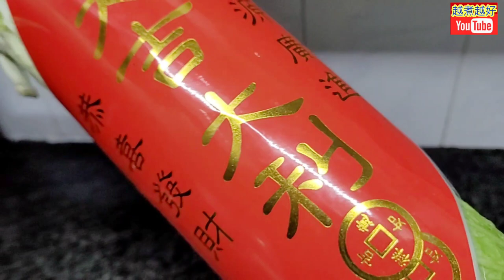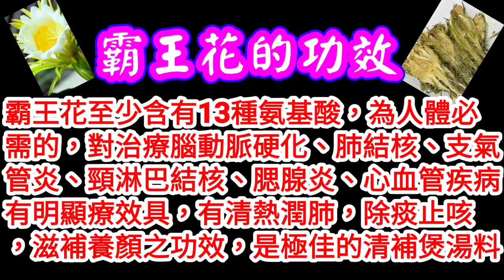黃芽白粉絲蝦米🥬🦐媽媽的味道🧑想做到好🎯家鄉菜🧧買呢種菜🥬可以存放耐啲😃做法好容易✅調味更簡單✅好開胃又清甜😋唔使煩唔使諗🤨跟住煮♨️包好食👍豐富好飯餸🈴️天氣乾燥🔥清熱解毒潤燥😄含水量高👍👍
⬇️⬇️English recipe follows⬇️⬇️
蝦米粉絲炆黃芽白

材料：
黃芽白1個
綠豆粉絲4兩
蝦乾50克
薑3片

處理：
1. 蝦乾，清水浸。
2. 粉絲，清水浸軟。
3. 黃芽白，打橫切1吋一段，清水浸洗2次。
4. 粉絲及蝦乾，清水沖洗乾淨。

烹調：
1. 大火在鑊中燒熱油1大湯匙。
2. 爆香薑片。
3. 爆香蝦乾及黃芽白，冚蓋，轉中慢火，焗2分鐘。
4. 轉大火，炒勻黃芽白，加入清水150毫升。
5. 加入調味料：
    a. 糖1茶匙
    b. 鹽半茶匙
    c. 蠔油半茶匙
    炒勻，冚蓋煮5分鐘。
6. 加入粉絲，索一索汁，炒勻至收汁。
7. 從鑊邊加入回鑊油半湯匙。
8. 完成，上碟，可享用。

Braised Peking cabbage with dried sea prawns and vermicelli

Ingredients:
Peking cabbage 1 No.
Mung bean vermicelli 4 taels
Dried sea prawns 50g

Preparation:
1. Dried sea prawns, soak in tap water.
2. Vermicelli, soak in tap water until it turns soft.
3. The cabbage, cut in lengths of 1" horizontally.  Soak and rinse twice.
4. The vermicelli and dried sea prawns, rinse thoroughly.

Steps:
1. Heat up a tbsp of oil at high flame in wok.
2. Fry ginger well.
3. Fry dried sea prawns and the cabbage well.  Cover up the wok.  Turn to medium~low flame.  Cook for 2 minutes.
4. Turn to high flame.   Fry the cabbage well.   Add in 150ml of water.
5. Add seasoning:
    a. Sugar 1 tsp
    b. Salt 0.5 tsp
    c. Oyster sauce 0.5 tsp
    Fry well.  Cover up the wok and cook for 5 minutes.
6. Add in the vermicelli, absorb sauce.  Fry well until the sauce becomes thick.
7. Pour 0.5 tbsp of oil alongside the wok.
8. Complete.  Put on plate.  Serve.